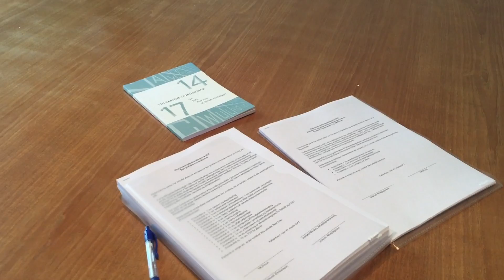Overenskomst: De sidste underskrifter er i hus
Fredag eftermiddag mødtes Grakoms underdirektør og chefforhandler Christian Jensen med HK Privat, Danske Mediers Arbejdsgiverforening og 3F for at underskrive en aftale om fornyelse af den grafiske overenskomst for en 3-årig periode. Samme dag indgik Grakom Arbejdsgivere og HK/Privat aftale om fornyelse af digitalprint- og serigrafoverenskomsten.

Hold øje med Grakoms hjemmeside hvor du vil kunne læse mere om ændringerne i den grafiske overenskomst og fornyelsen af digialprint- og serigrafoverenskomsten, når disse er endeligt godkendt.